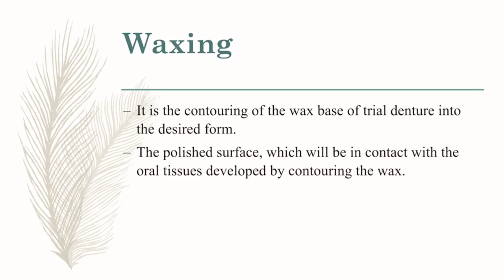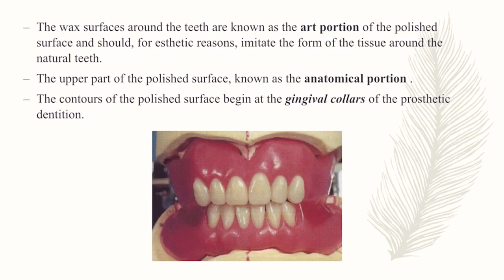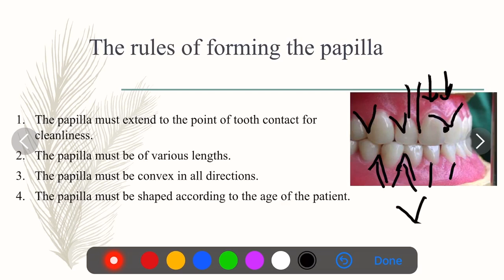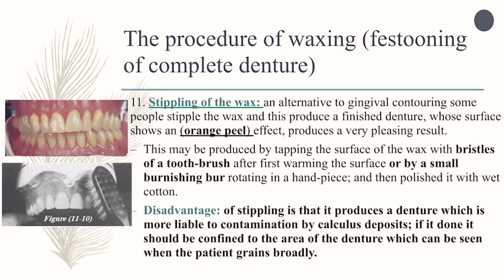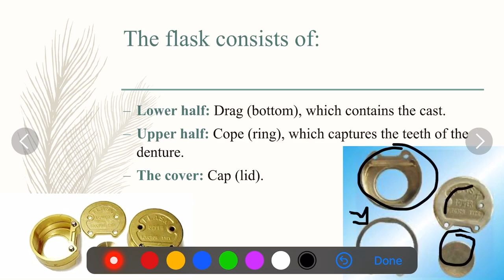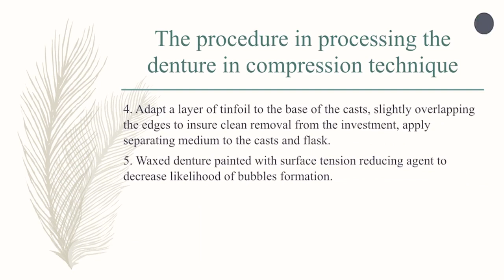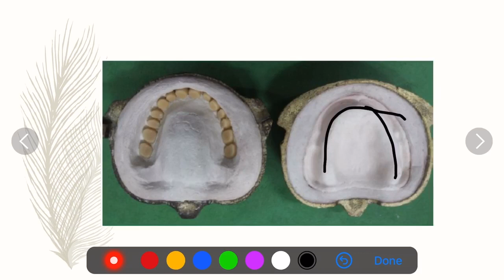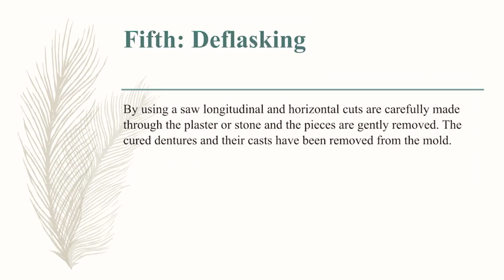2-14 Prosthodontics, Waxing and Carving.